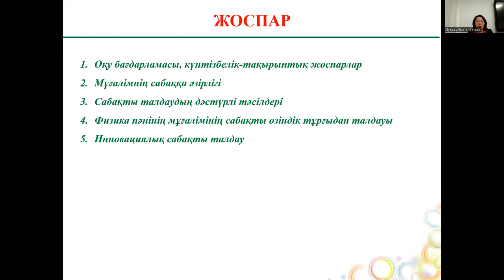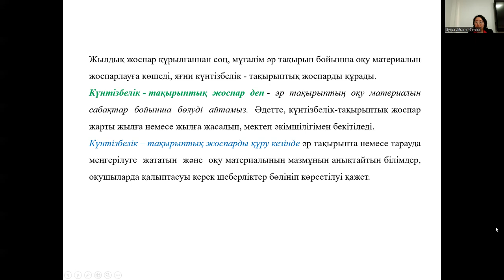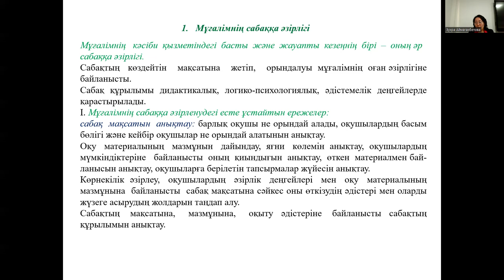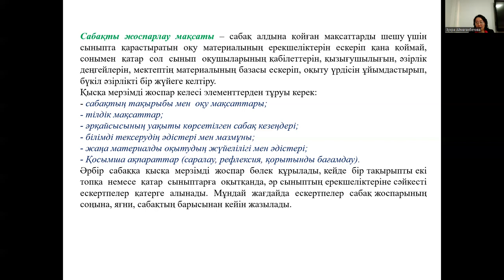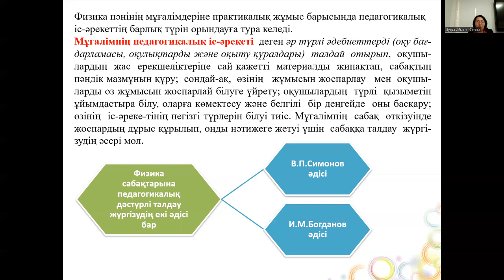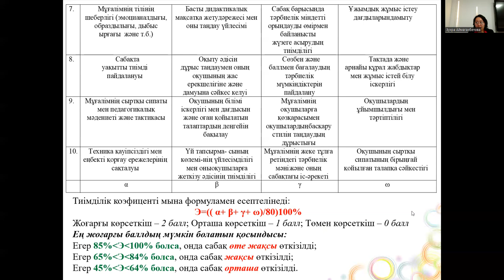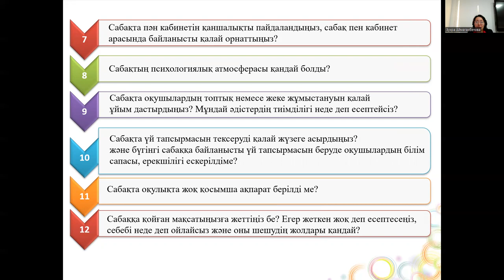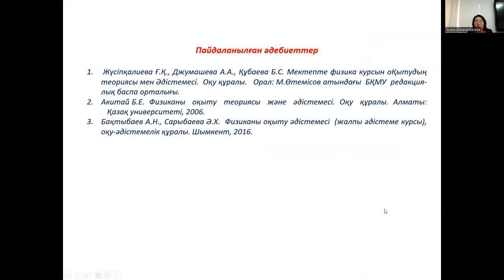5 лек. Физиканы оқыту әдістемесі